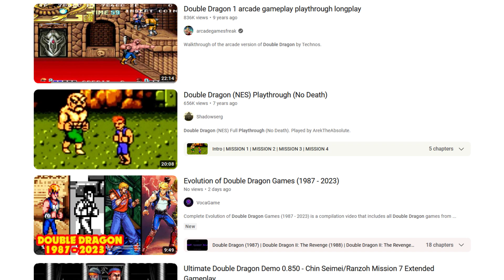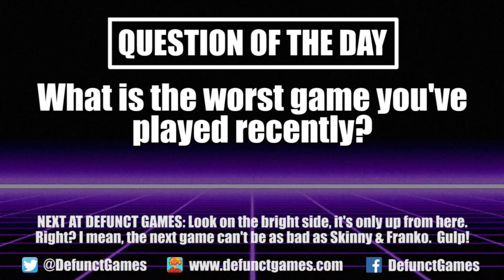Review: Skinny and Franko - Fists of Violence (PlayStation 4, Switch, Xbox One & Steam)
Defunct Games reviews Skinny and Franko: Fists of Violence, available now on PlayStation 4, Xbox One, Switch and PC.

Three-decades after first hitting the Amiga, Franko is back with a new brawler with all the old moves. Unfortunately, Skinny and Franko: Fists of Violence is about as bad as a follow-up can be, with stiff gameplay, offensively bad writing and a mean-spirited story that is filled to the brim with game-breaking bugs and glitches. Worse yet, the levels insist on overstaying their welcome, with most of them reaching well beyond a half-hour. What should have been a sprint through Poland’s crime-ridden streets becomes a full marathon that will wear you out with its shallow and horribly repetitive action. It’s honestly hard to believe that a developer was able to screw up the beat ‘em up formula this much in 2023. Avoid at all costs.

Join our brand-new Discord Server: Ask in the Comments for a Link